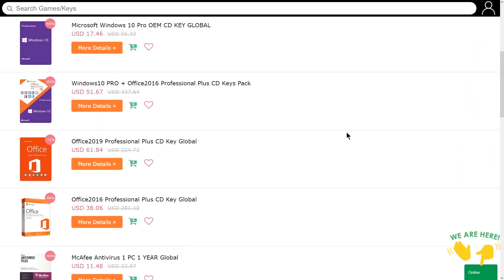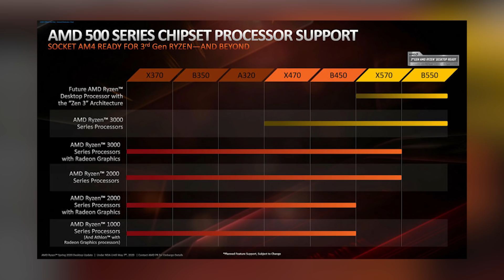Sad News for AMD CPU Users (Hindi)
Hey Guys! So AMD confirms that the new upcoming AMD Ryzen 4000 series desktop CPU will only support the B550 and x570 chipset motherboards. Which means the 400 series motherboard lineup has got the end. The B450 and x470 motherboard will not support the Ryzen 4th gen. Also some new A520 chipset motherboards are also leaked.

Deepcool Gammaxx L240 V2 AIO Liquid Cooler
Corsair Vengeance 8GBx2 RAM
240GB WD Green SSD
1TB WD Blue HDD
Gigabyte PB500

modxtech